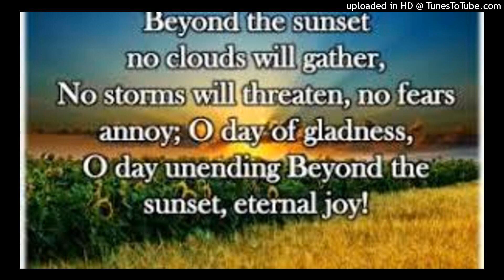Beyond The Sunset Special Mix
Dedicated to all those who have gone home to be with the Lord. Someday we will all be together.